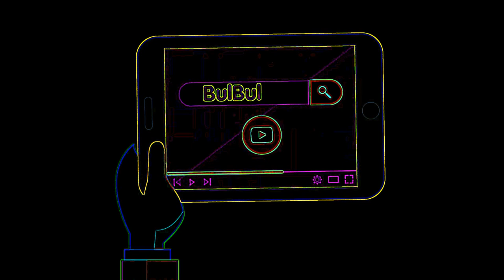Eye Care Song "Copy Me - Toyor Baby English"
Eye Care Song "Copy Me - Toyor Baby English" transfromed using Eye Care Technologies to Black and Colors scheme . Watch the video and save your eyes. The light emission to the eyes in the video is reduced by 15.40 times compared to the original video.